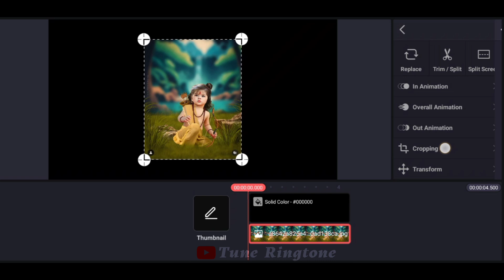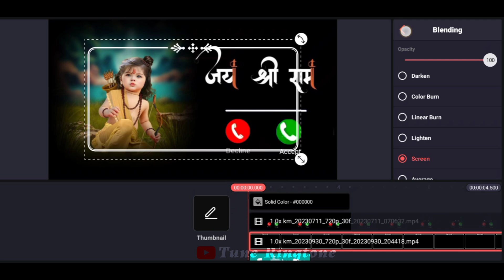Ringtone Video Kaise Banaye Kinemaster Se || रिंगटोन वीडियो कैसे बनाएं || How To Make Ringtone Video